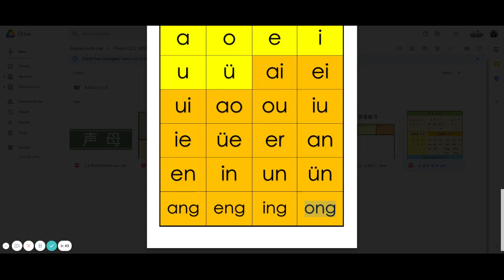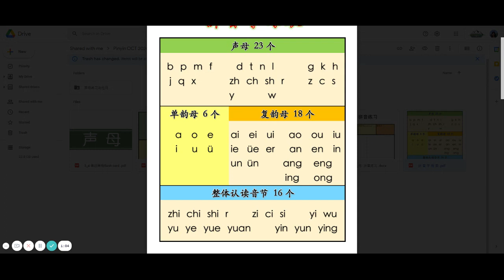拼音 Pinyin 韵母 Finals